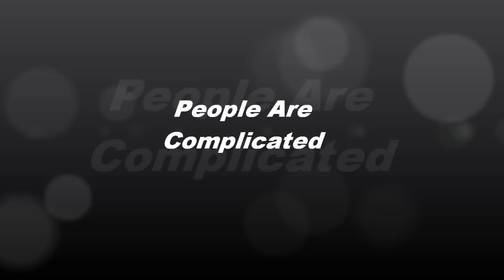People are Complicated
We have to listen to our mind and bodies. Make a small shift in your actions and it can make a huge difference later